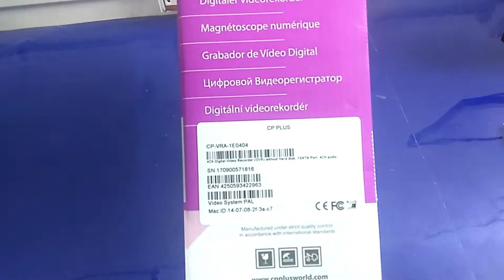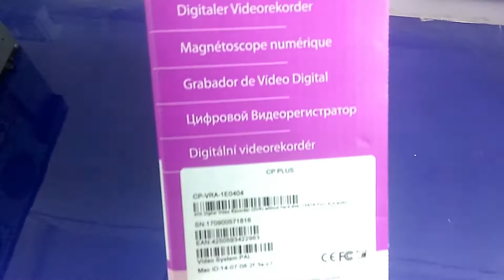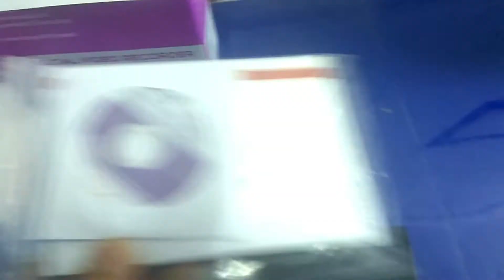cpplus: cp plus 4channel with 4audio dvr unboxing review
Cp plus dvr 4ch with 4 audio review & feature, cctv dvr